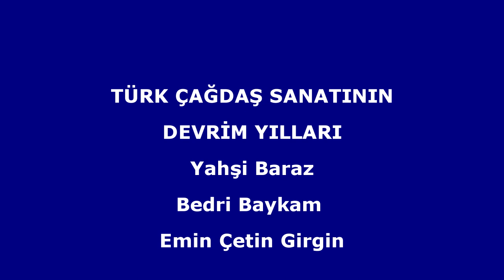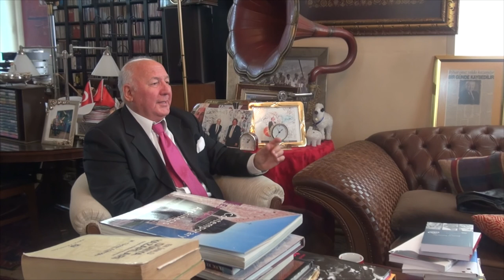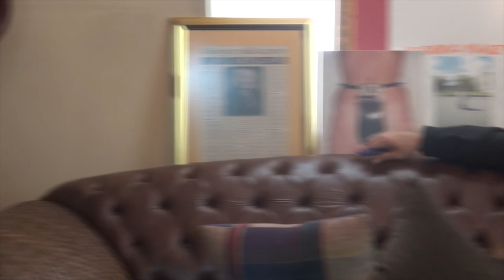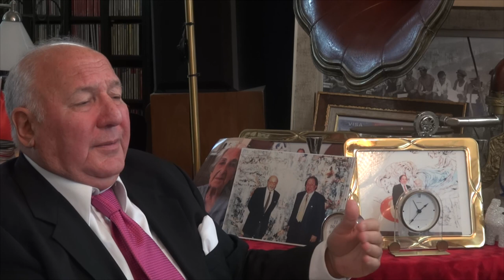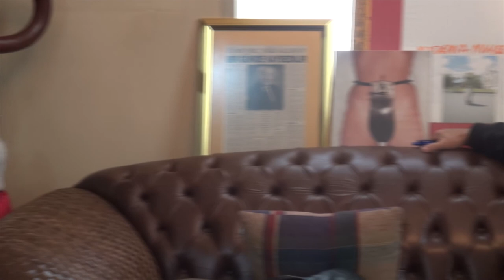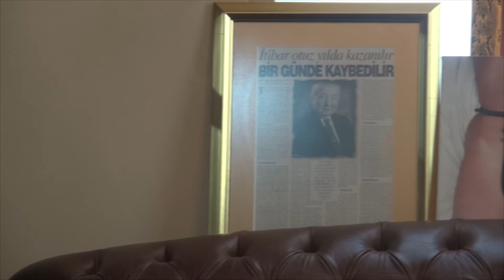80'ler Baraz Baykam Girgin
Türk Çağdaş Sanatının Devrim Yılları
Yahşi Baraz
Bedri Baykam
Emin Çetin Girgin